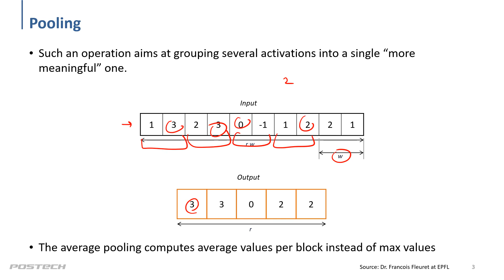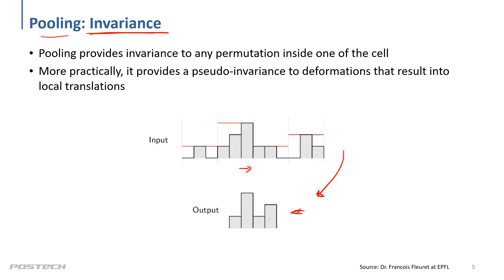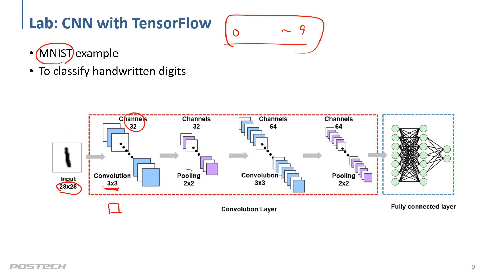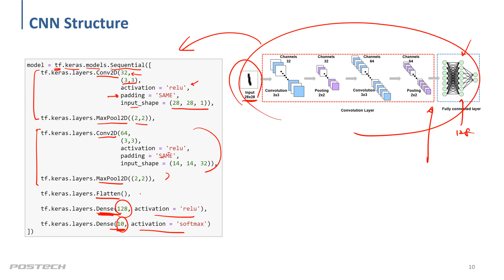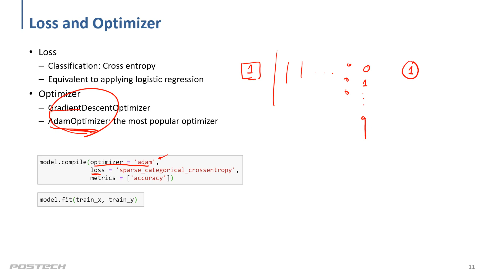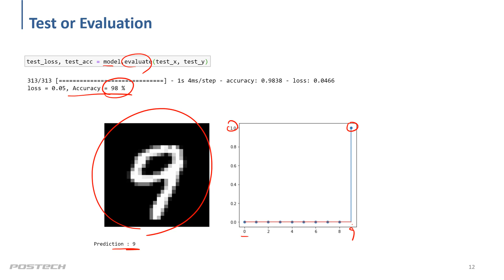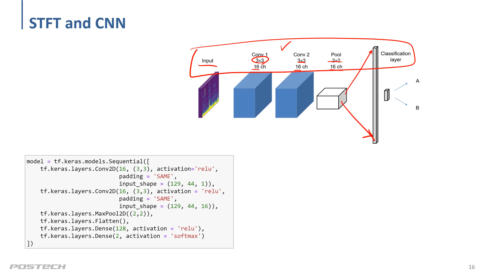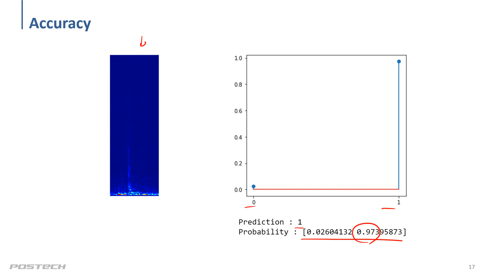[한국소음진동공학회] 03 CNN 02 (합성곱 신경망)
[KSNVE E-Conference] '소음진동분야에 활용 가능한 딥러닝' 에 대한 강의를 진행하며, 강의 자료는 아래 링크에서 확인할 수 있습니다.